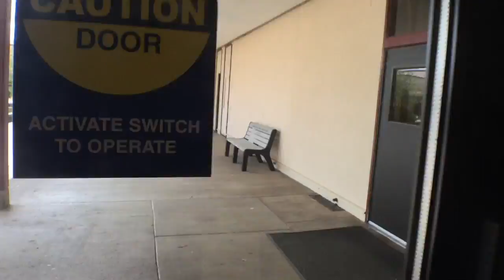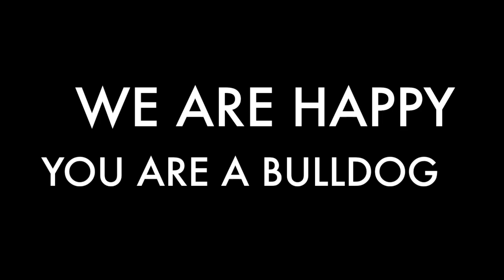CRESWELL HS STAFF 16-17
CHS STAFF 16-17